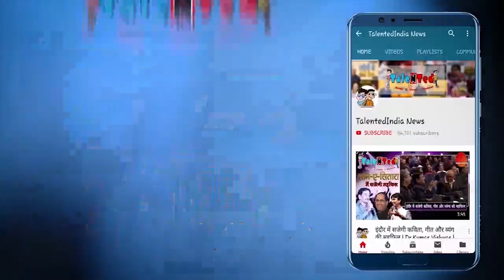बर्थडे पर सचिन तेंदुलकर ने की देश से अपील, बोले-प्लाज्मा करे डोनेट ताकि किसी की जान बचाई जा सके